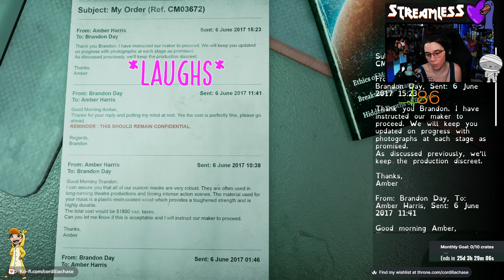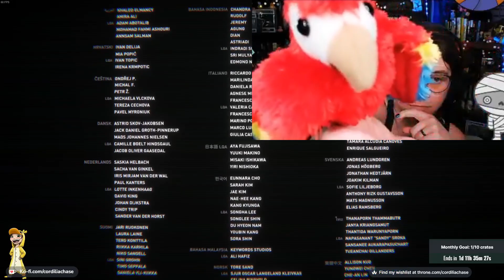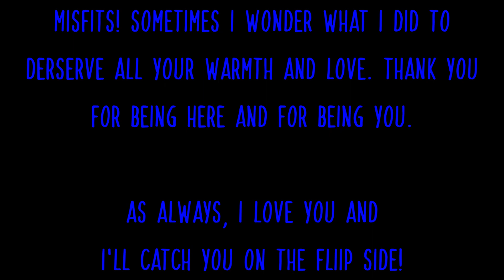Cordilia's Best of July & August 2023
Take a look at some of the best moments from Cordilia's July & August 2023.